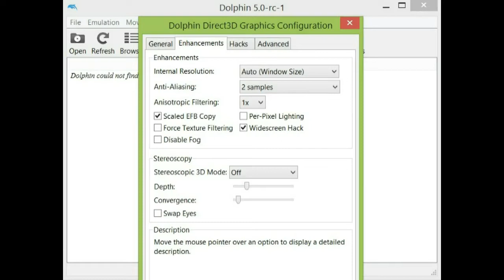Dolphin 5.0 - Star Fox: Assault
- Dolphin 5.0-rc-1 version
Emulator for playing Gamecube/Wii games on PC
Setup for emulator on video end.
-Resolution(use one for your monitor)
-Disable V-sync and AA adjust if you have slower PC

Gameplay Video -Test on:
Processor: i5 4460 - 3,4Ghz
Graphic: Dual-X R9 285 OC
Ram:8GB